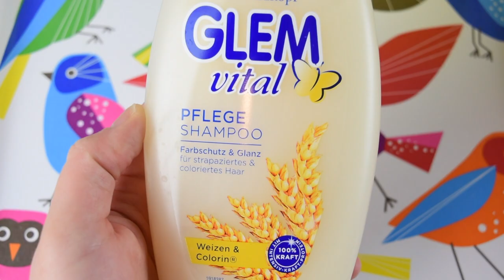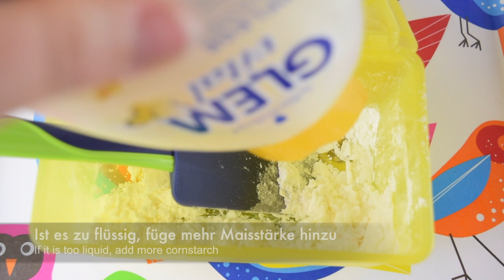DIY KNETE mit nur 2 Zutaten 💫🙊I DIY Clay I Make Clay with only 2 ingredients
Mach mit mir gemeinsam aus nur 2 Zutaten deine eigene Knete :)